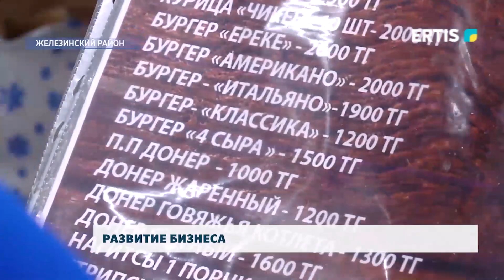Развитие бизнеса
В Железинском районе продолжается активная реализация национального проекта по развитию малого и среднего предпринимательства. В текущем году помощь от государства в виде грантов на сумму до одного миллиона тенге получили 17 молодых бизнес-проектов.